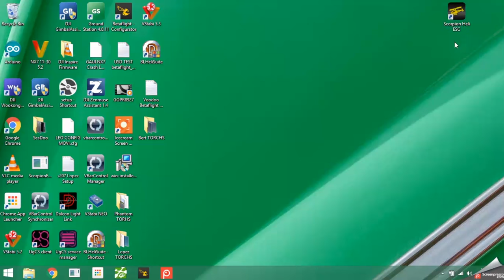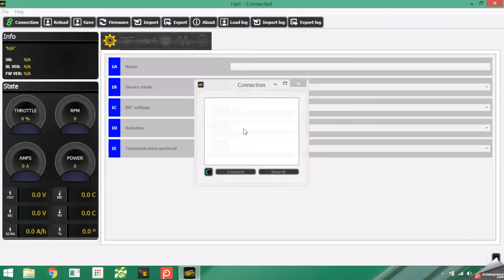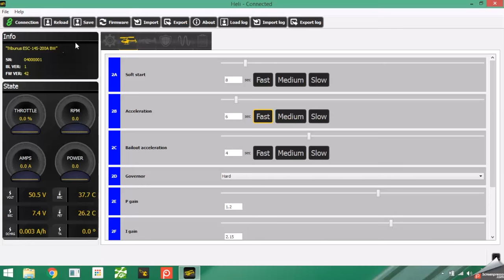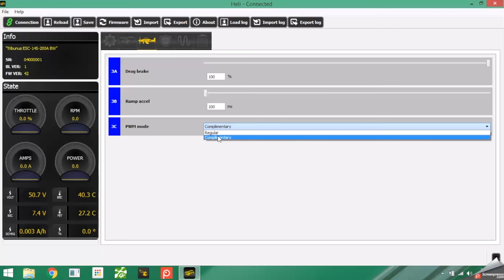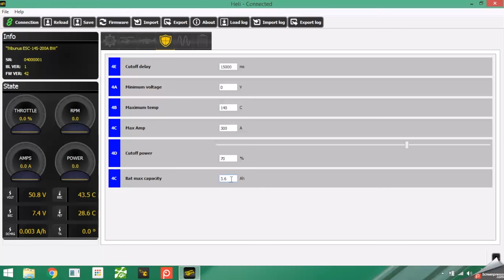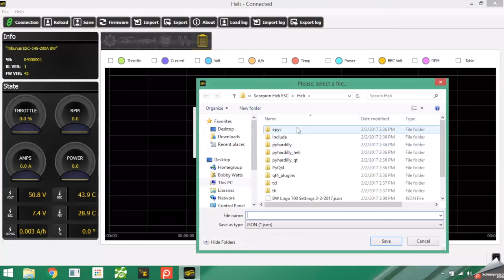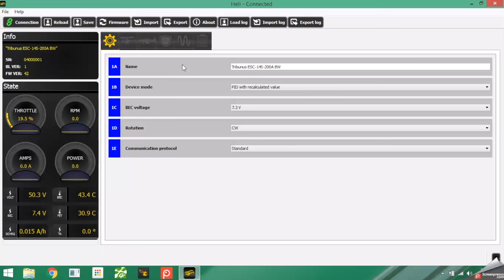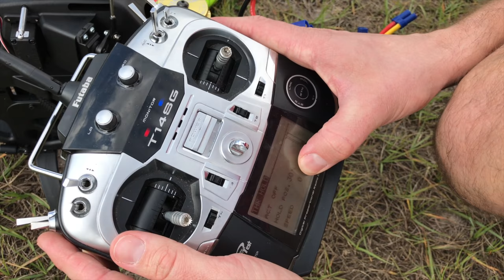The Scorpion Tribunus 14s-200A ESC: Overview, Step by Step Setup & Flight Demonstration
In this video, the new Scorpion Tribunus 14s-200A ESC is featured. We first have a little introduction, noting some of the Tribunus’ nifty features, followed by an in depth walk through of the PC software and how to program the ESC. Lastly, we take it out to the field and show a little of what it can do. This video is intended to be a basic introduction to the ESC.

PLEASE NOTE: This video DOES NOT SHOW the telemetry features or how it can work with a Mikado V Control or other radio with telemetry features. We will let someone else cover that in another video. This video is perfect for anyone who plans to utilize the internal governor mode of the Tribunus or just wants an overview of the system.

Oh yeah... we have a “Pro” help us out a little bit with a little demonstration :)

Thanks!
Bobby

for more news and updates!